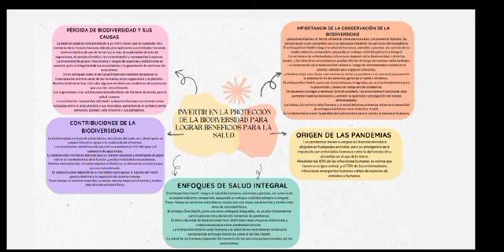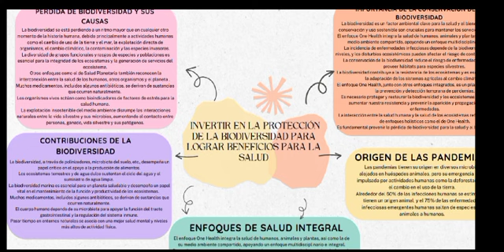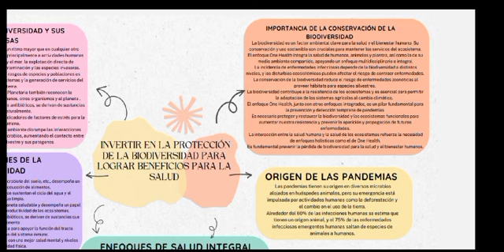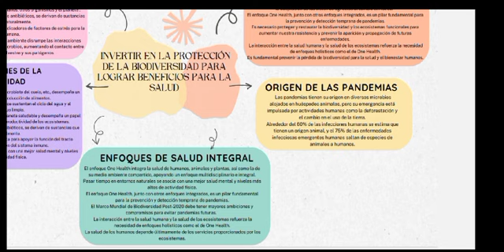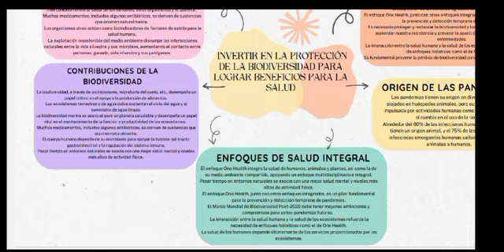Biodiversidad y salud: invertir en la protección de la biodiversidad para beneficios para la salud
Seminario del grupo:
-keysi Rocio Capia Chuquimamani
-Sandra Veronica Espinoza Soto